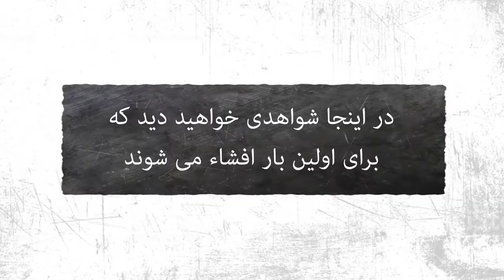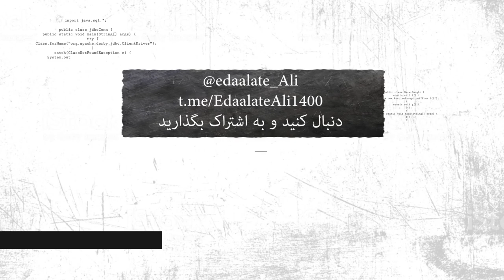ویدیو منتشر شده توسط گروه هکری عدالت علی edalat-e ali – (trailer 2)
زندان اوین - ویدیو افشاگری شده توسط گروه هکری عدالت علی

ما تصمیم به بر ملا کردن جنایات رژیم گرفته و به سیستمهای زندان اوین حمله سایبری کردیم.
جهان را از نقض بارز حقوق بشر در پشت دیوارهای زندان اوین مطلع کنید (ویدیو، عکس، پرونده های زندانیان سیاسی و مدارک مختلف از زندان).
«عدالت علی»
اینها شعار گروه هکرهای موسوم به گروه هکری عدالت علی هستند
Evin Prison. Revealed by "Edalat-e Ali" hackers group

We decided to expose the crimes of the regime and launched a cyber attack on Evin prison systems.
Inform the world of the obvious human rights violations behind the walls of Evin Prison (video, photos, files of political prisoners and various documents from the prison).
A political prisoner must be released!
"Edalat-e Ali"
These are the slogans of the hacker group called "Edalat-e Ali" hacker group
"Edalat-e Ali" meaning "Justice Ali"